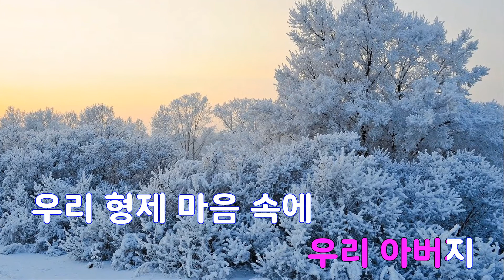[은성 반주기] 아버지 - 박정삼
아버지 - 박정삼
작사 ː 이정수, 작곡 ː 이정수